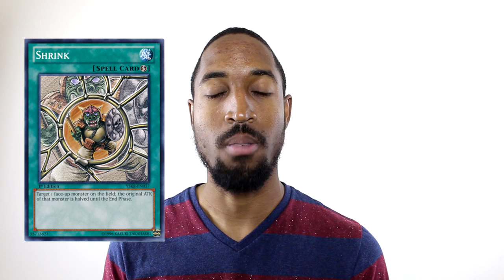What's Your Favorite Yugioh Trap Card?